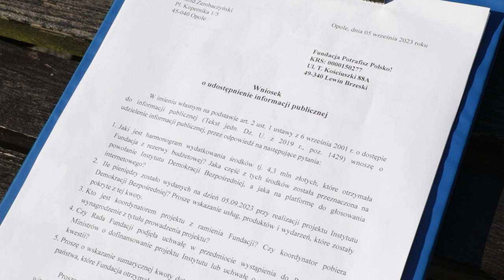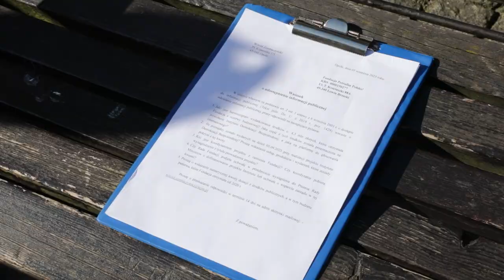Zembaczyński napaść pozew fundacja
- Chcę by prokuratura zajęła się sprawcą napadu na mnie w sposób rzetelny bo coraz więcej osób mówi mi, że nie czuje się bezpiecznym w naszym kraju - tak na konferencji prasowej mówił poseł .Nowoczesnej Witold Zembaczyński po akcie agresji   wobec niego zatrzymanego już przez policję osobnika. Ponadto złożył także zapytanie w sprawie fundacji Pawła Kukiza.